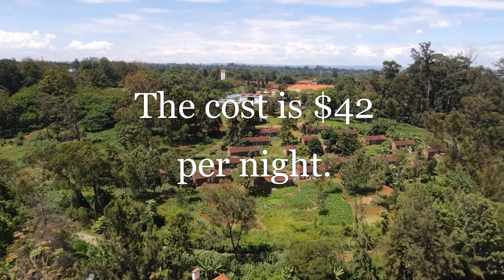Affordable 1 Bedroom Airbnb in Nairobi, Kenya.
A charming bright 1 bedroom apartment ,2 bath home with a gym , elevator , netflix and relaxing view of the kileleshwa skyline. Walking distance to arboretum, kasuku centre , restaurants and supermarkets. 5 minutes drive to westlands and 10 minutes drive to upperhill and 15 minutes drive to CBD.

The link to airbnb is below.